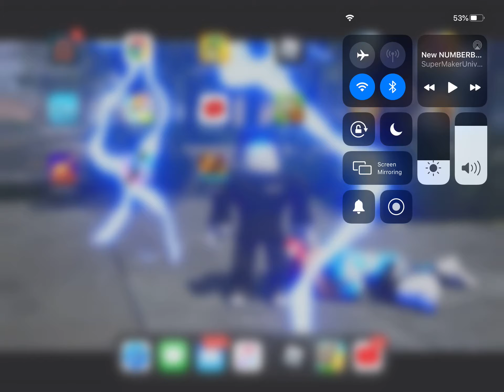I will do dares comment in the comment below